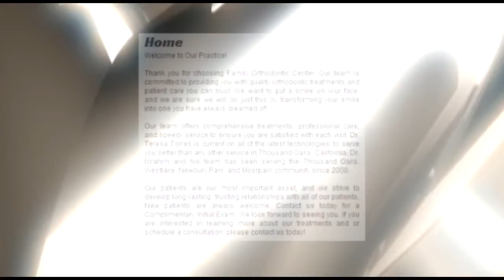Your Ventura County Orthodontist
Our team is committed to providing you with quality orthodontic treatments and patient care you can trust. We want to put a smile on your face, and we are sure we will do just this by transforming your smile into one you have always dreamed of!